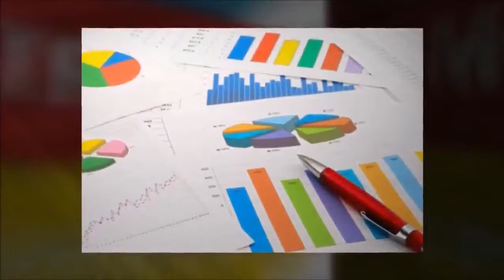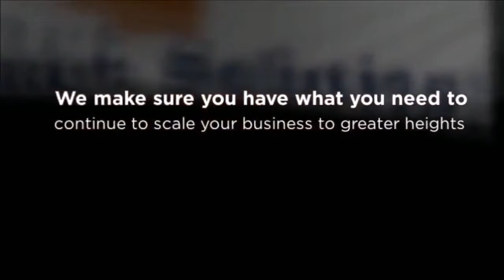Bronzeville Marketing Consultant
As your business settles in and becomes a staple in the community, you'll need the right marketing consultant in Bronzeville to help customers find you online. People are talking about the great results a Bronzeville marketing consultant can bring to their business!

More Information about Bronzeville Marketing Consultant:

Marketing Consultants Near You in Bronzeville, Chicago, IL - YP
Results 1 - 30 of 1277 - Find 1277 listings related to Marketing Consultants in Bronzeville on YP.com. See reviews, photos, directions, phone numbers and more ...

Management Consultants in Bronzeville Chicago, Illinois with Reviews ...
Yellowpages.com
Results 1 - 30 of 1202 - Find 1202 listings related to Management Consultants in Bronzeville on YP.com. See reviews, photos, directions, phone numbers and ...

60653 Internet Marketing Services | Bronzeville IL SEO Services
marketingsource..info/internet-marketing/illinois bronzeville
Bronzeville Internet Marketing. Bronzeville, IL ... Home Service Industries: Small Business, Advertising, Marketing Consultants, Shop Online. Services ...

The Bronzeville Area Residents' and Commerce Council is a no
Consultant - Wikipedia, the free encyclopedia
Wikipedia
A consultant is a professional who provides expert advice in a particular area such as security (electronic or physical), management, education, accountancy, law, human resources, marketing (and public relations), finance, engineering ...
Missing: bronzeville

Wikipedia
A media consultant can be a marketing agent or public relations executive, hired by businesses or political candidates to obtain positive press coverage. Media ...
Missing: bronzeville

Wikipedia
an independent global marketing consultancy specializing in improving the efficiency and effectiveness of marketers and their agencies. Founded in 2002 ...
Missing: bronzeville

Bronzeville Curmudgeon Director, Bronzeville Visitor Information Center. Bronzeville is ... S

Index of video content:

00:01 Live Smart Solutions LLC Intro
00:15 What We Do
00:38 Your Success Is Our Goal
01:11 Services To Grow Your Business